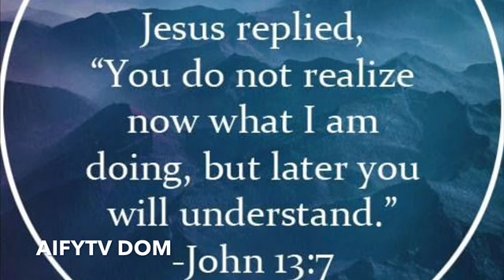AIFYTV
Facebook:DeLon Onna Mic